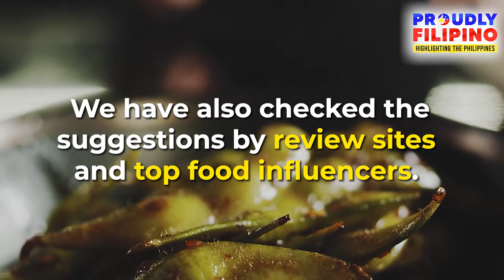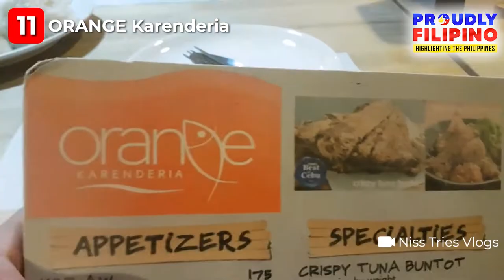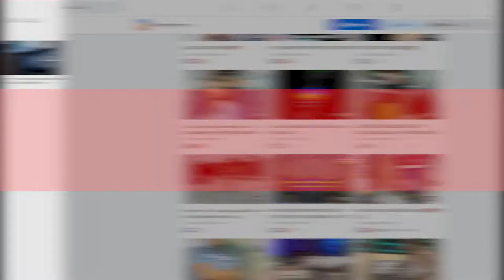15 TOP AND BEST RESTAURANT IN CEBU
Cebu has been a food hot spot, where visitors can taste some of the greatest Philippine cuisine vis-a-vis global flavors brought by visitors.😍 As the main staple for regular Filipino dining, Cebu is blessed with outstanding brands that carry the flair and class of the Filipino dining experience. 🥰

Now, we are about to present the TOP and BEST Restaurants in Cebu that you can visit and enjoy eating delectable dishes. 😉❤️